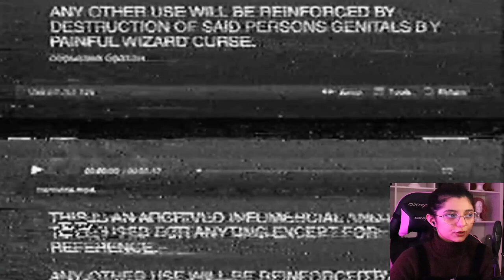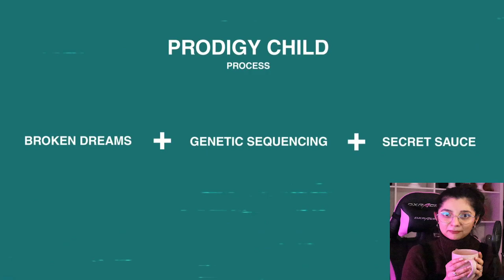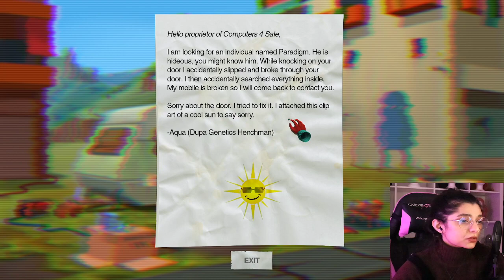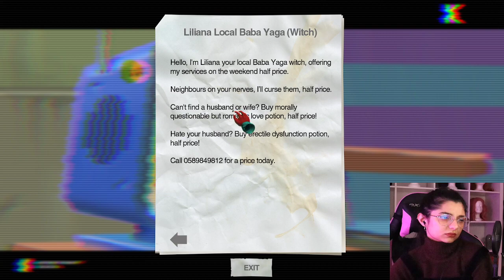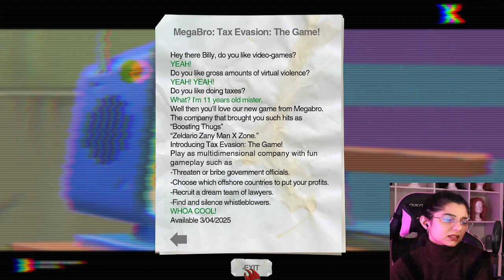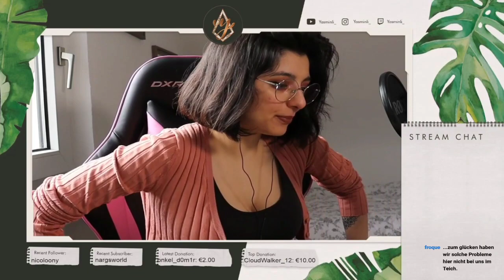Thumbbois Adventure! | Yasminli_ #453 - 04.01.2022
Der Stream "Schon wieder die?!| ger (CH/ENG)" wurde am 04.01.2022 um 18:50 Uhr für 3 Stunden 4 Minuten übertragen.

Timestamps:
Just Chatting 00:00:00
Paradigm 00:12:37